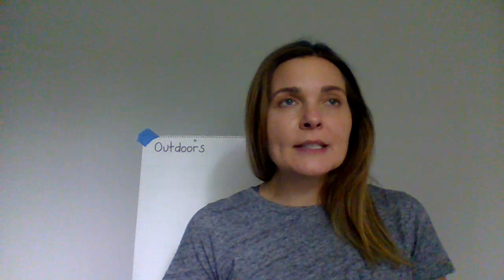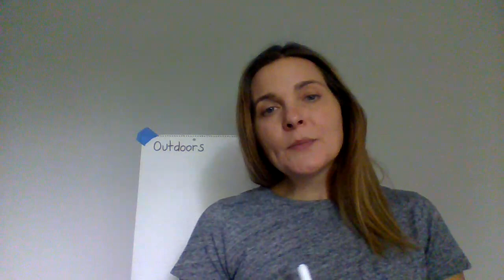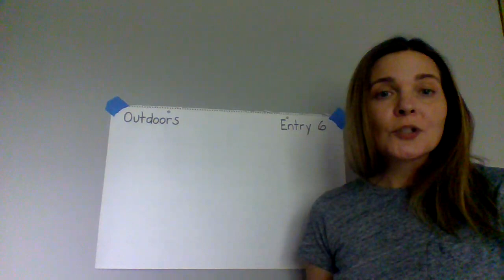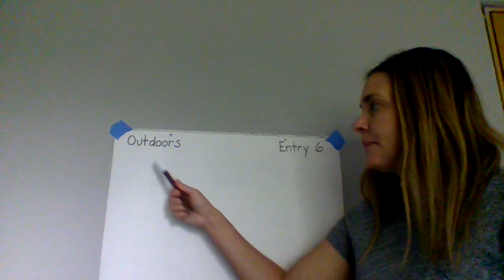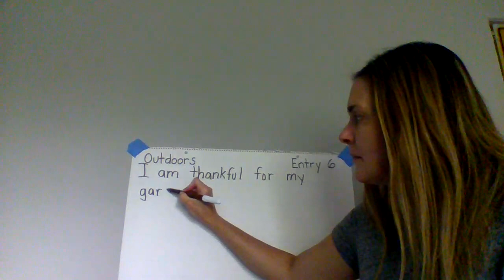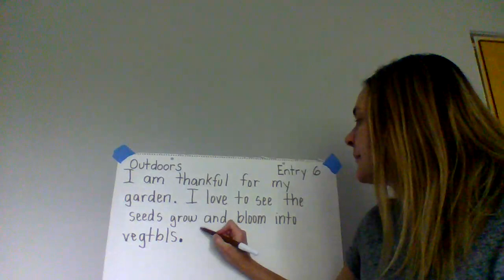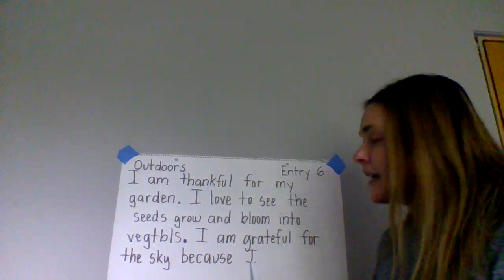Journal Writing Lesson 8: Grades 2-4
In today's lesson, our focus is on feeling greateful for nature and the outdoors.